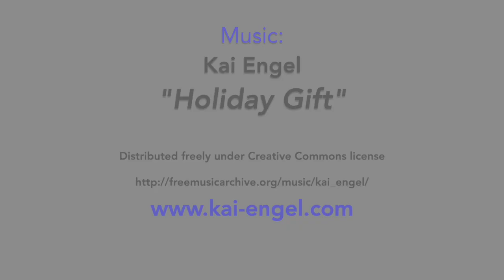[17 Dec 2020] On the 6th day of Christmas...